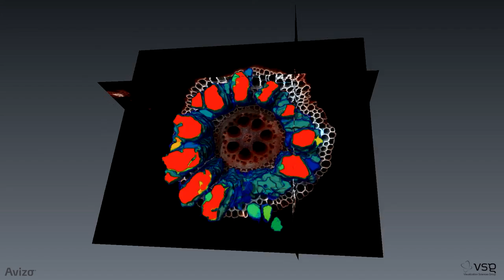Root Segmentation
Root volume data obtained using laser ablation tomography.

Xylem vessels and Arenchyma characterized using cluster analysis.

Lasers for Innovative Solutions presents Laser Ablation Tomography (LAT)